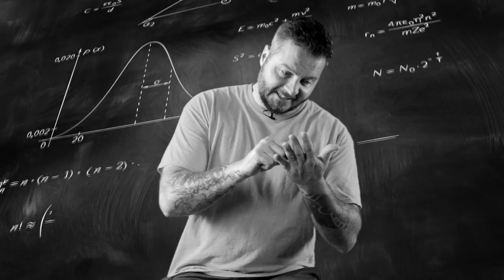Different Types Of Prisoners On THE FIRST DAY IN PRISON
In this video, I tell you about the many different types of prisoners on the first day in prison. Hope you enjoy.